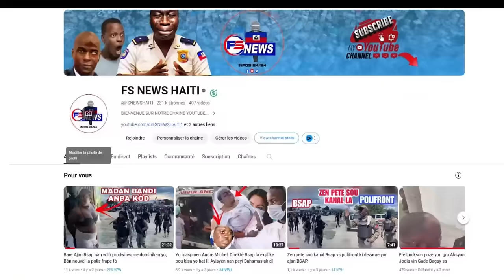Men Video Izo Kap Boukannen vyann moun / Komisè Muscadin an Danje/ Enstalasyon Garry Conille